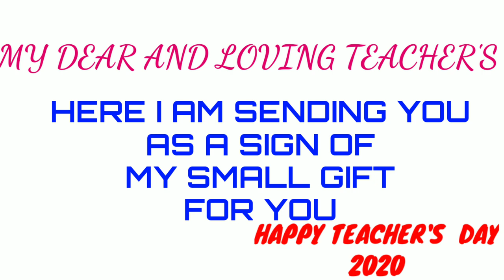HAPPY TEACHER'S DAY | REMIX | JOVILAH JS SONG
THIS IS LIKE A GIFT FOR YOU ALL MY TEACHERS OF
ALL OUR TEACHERS AND MENTORS WHO WERE WITH US TILL TODAY AND MADE US GROW,TO WHAT WE ARE TODAY.

                                       THANKYOU.
JOVILAH | Teachers Day Song | Jubilant School of Music
GO CHECK THE LINK BELOW FOR ORIGINAL VIEDEO